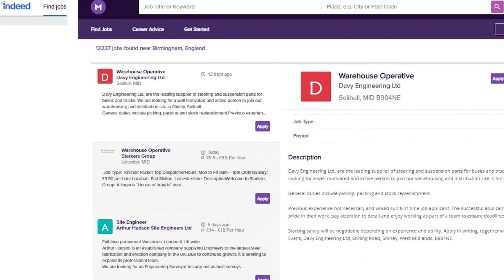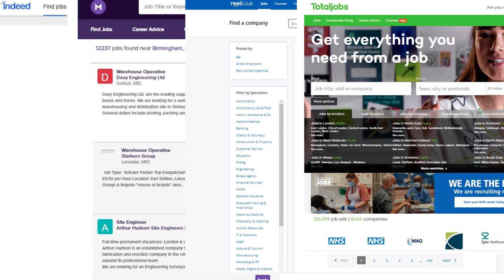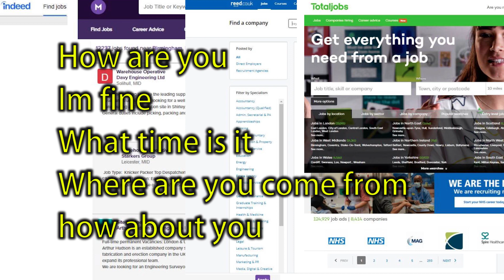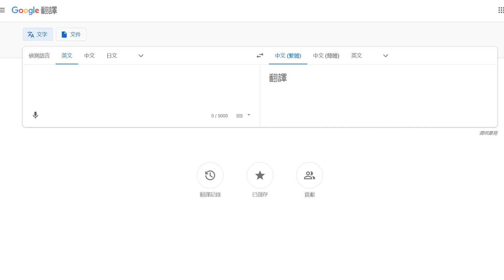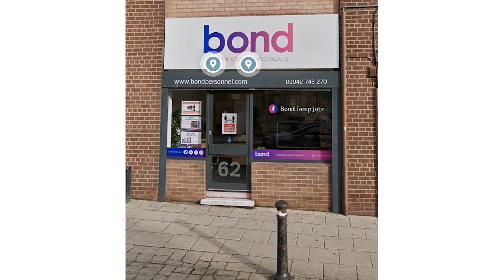英國搵工實錄